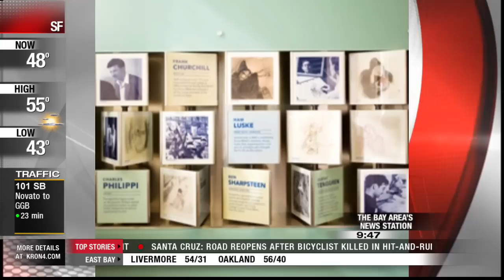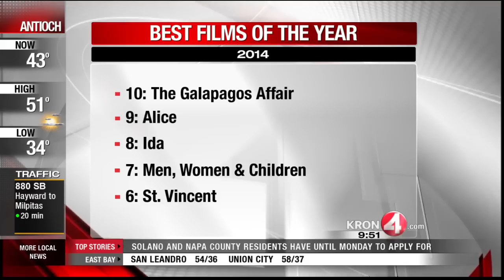Walt Disney Family Museum